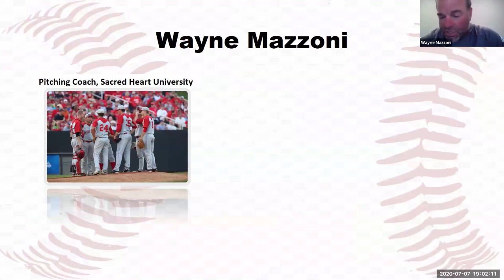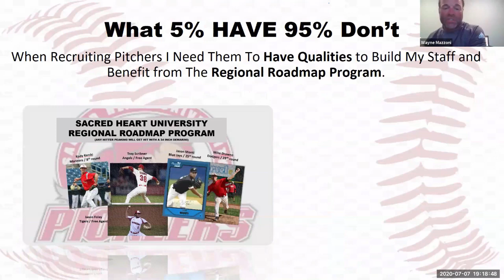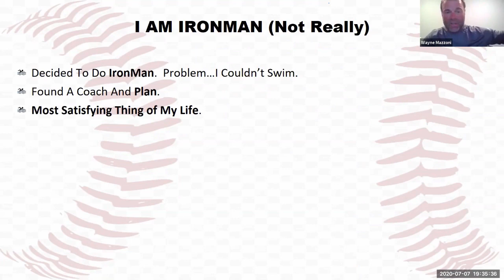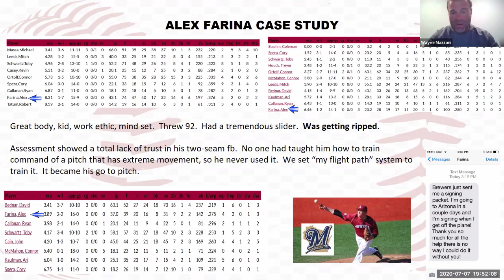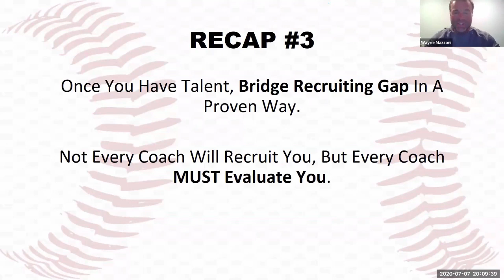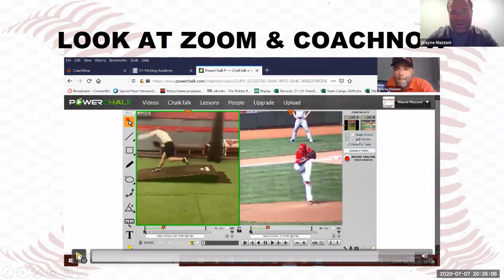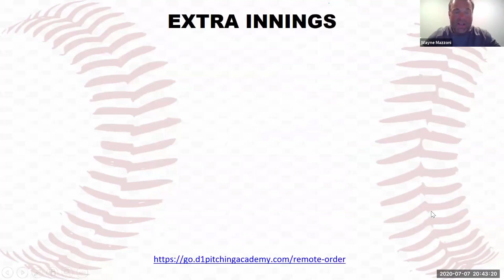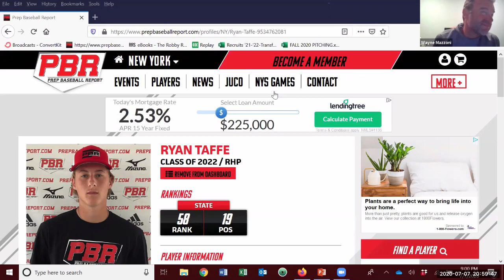roadmap to pitch in college webinar